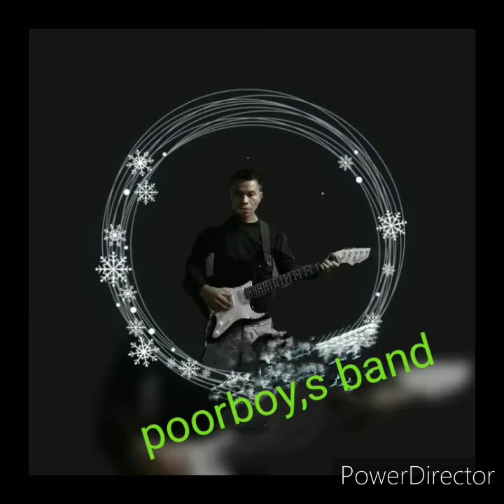nag drive nag vlog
chill lang mga ka driver injoy lang sa work work work